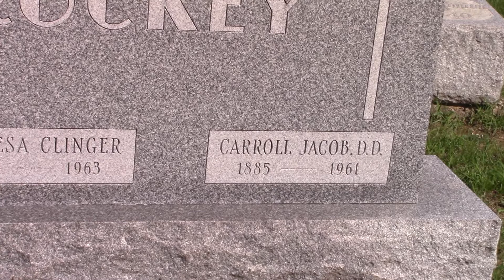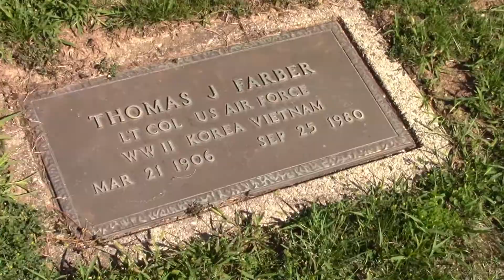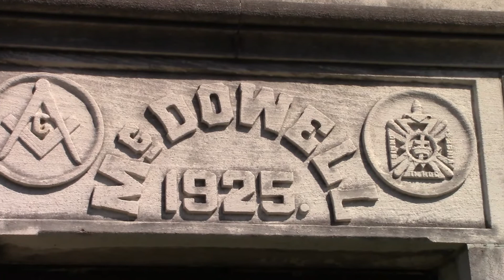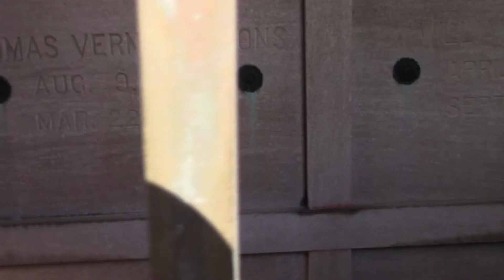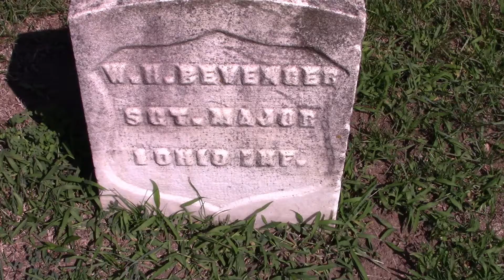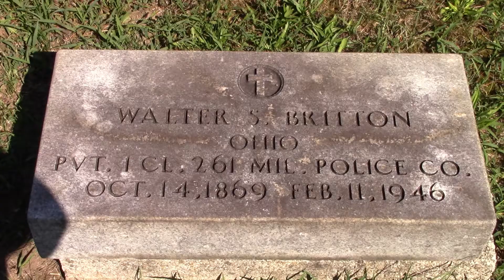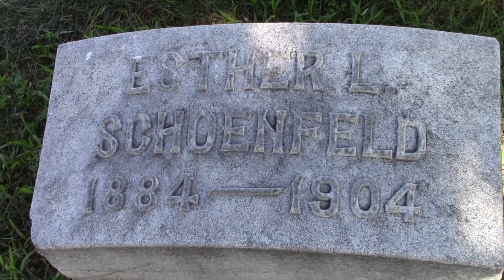Hillgrove Part 10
This is Hillgrove Cemetery.  There are 19 videos for this cemetery.

Hillgrove is located in Miamisburg, Ohio.

Hillgrove Cemetery was established in 1863 and is part of Miamisburg's rich heritage.  One of the City's founders, Dr. John Treon, was the first buyer of a plot and has a prominent resting place on the grounds.